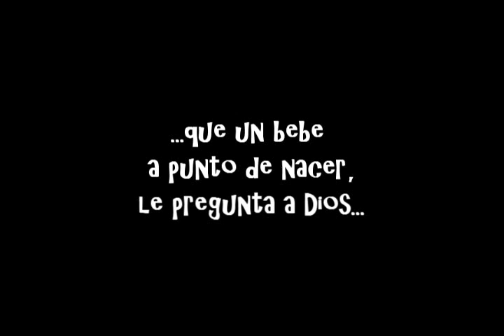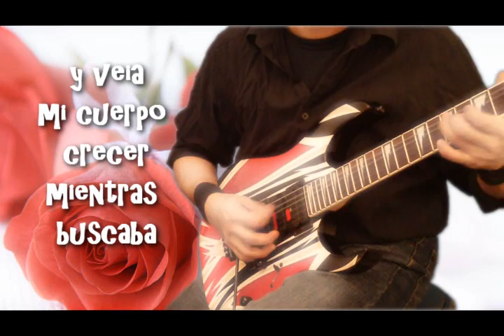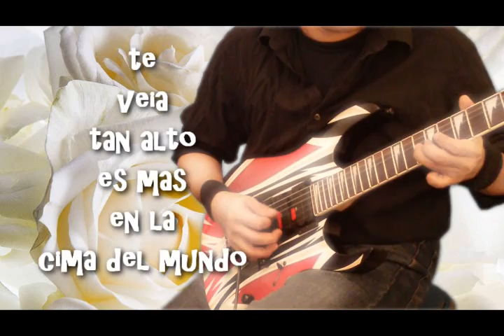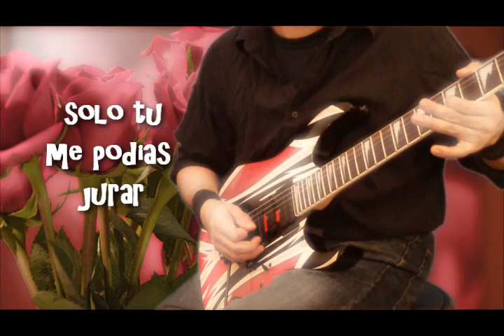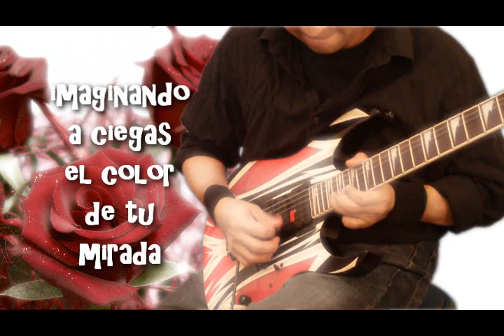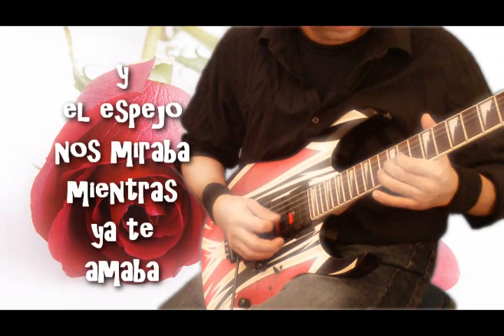Yo te esperaba - Alejandra Guzman (cover instrumental)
Una de las canciones mas tiernas que he escuchado!
Felicidades a todas las mujeres que han tenido la dicha de ser madres!
Y tambien a las que muy pronto lo seran!
Este video va dedicado a todas ustedes!
Ojala les guste!
Gracias!!

Un agradecimiento al usuario de youtube joeurbina por haberme permitido usar el audio al comienzo del video este es su canal